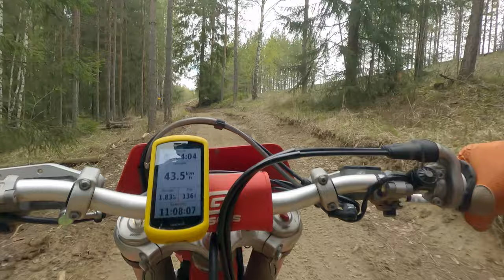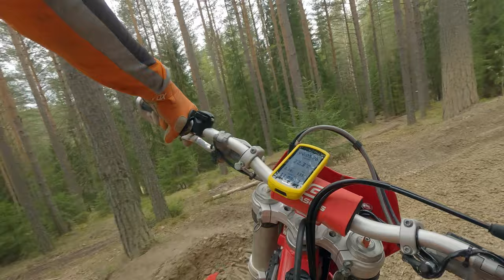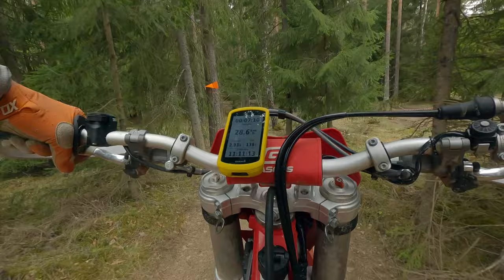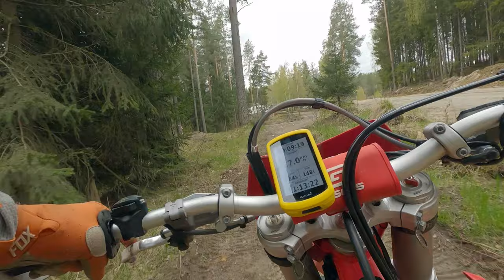Dagens første runde.